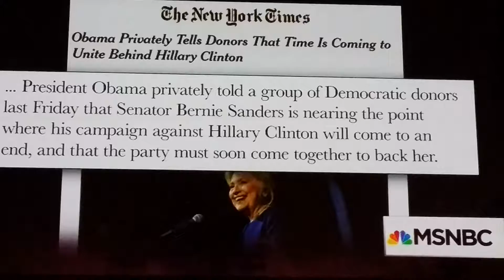Lawrence shares the NY Times article about Obama has reached out to Donors on Hillary's behalf.